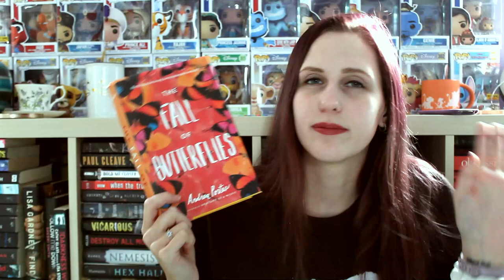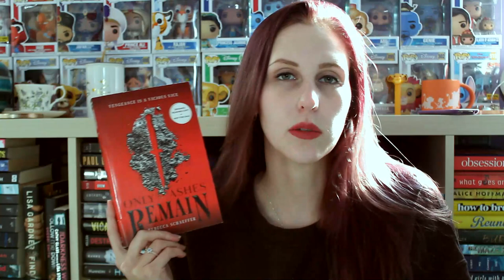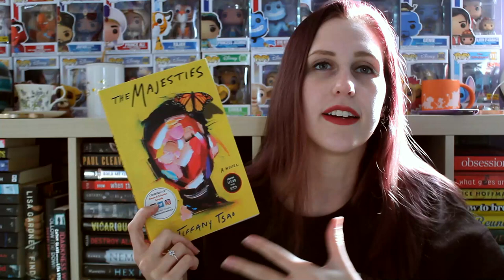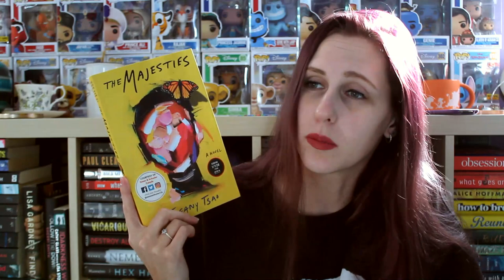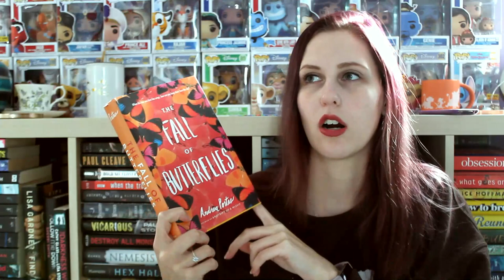JANUARY TBR | 2021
Happy New Year! I'm going back to school for 8 months, so who knows how much reading (for fun) I will actually get done... Help, currently drowning in textbooks!